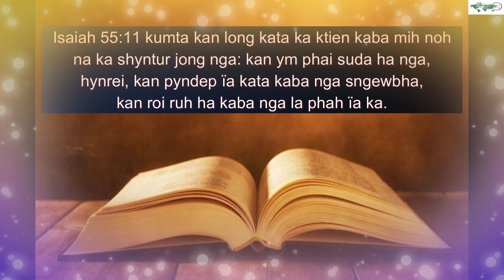Ka ktien kan nym wanphai suda || Ka jingpuson